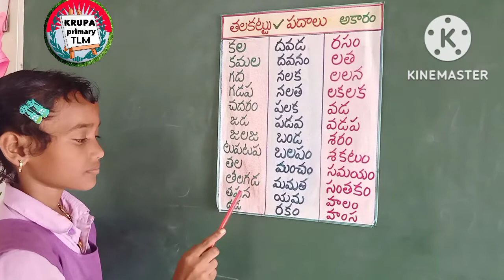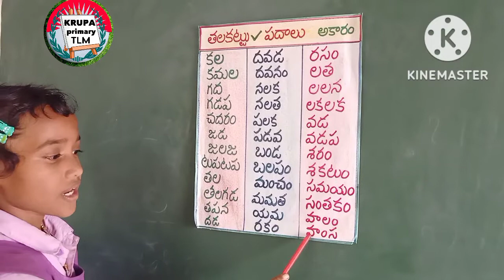Telugu activity చదవడం మాకిష్టం గుణింత పదాలు (తలకట్టు పదాలు )